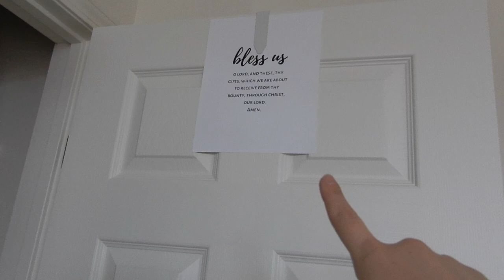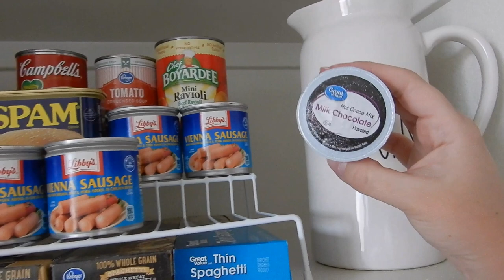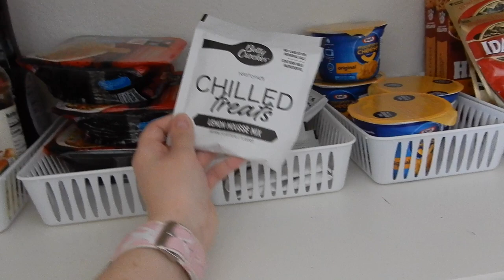RAE DUNN PANTRY ORGANIZATION | DOLLAR TREE & RAE DUNN ORGANIZATION! | SMALL PANTRY TOUR!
OPEN ME

"RECENT AMAZON PURCHASES I LOVE"

Camera Used:
Nikon Coolpix A900